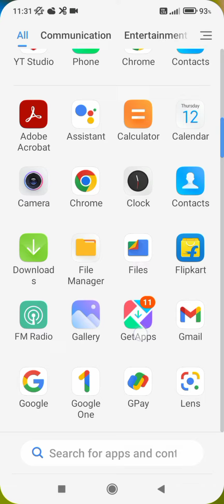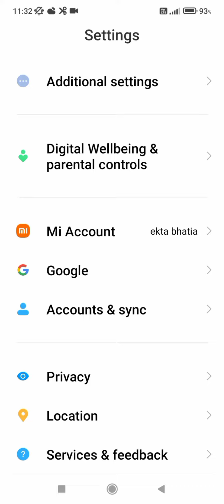how to fix hotspot problem in redmi 11 prime,redmi 11 prime me hotspot problem kaise fix Karen